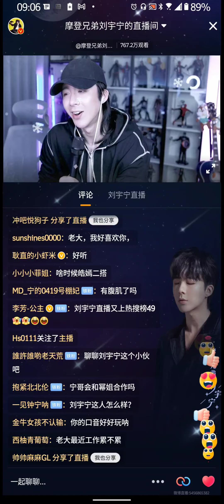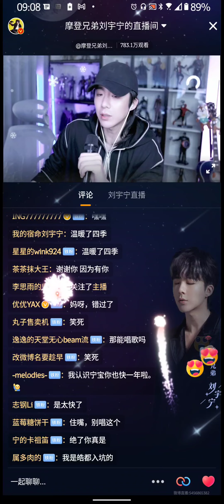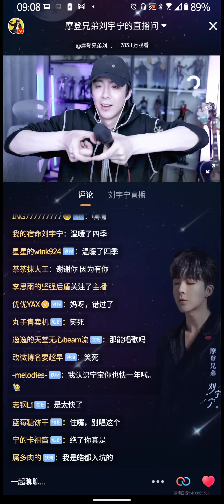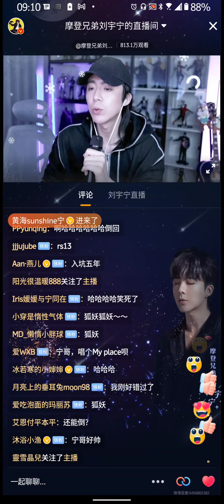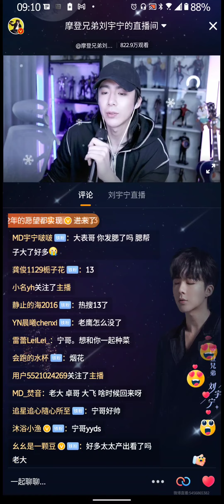刘宇宁微博正在直播20220331 小录屏 皓都一岁啦~